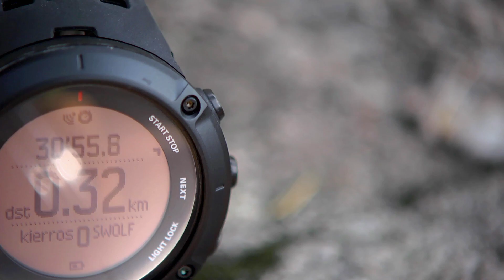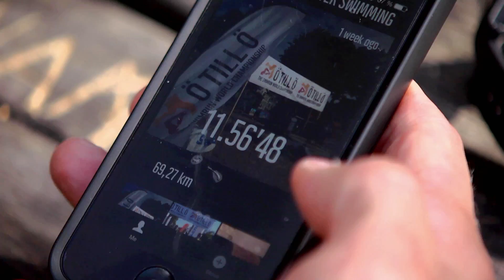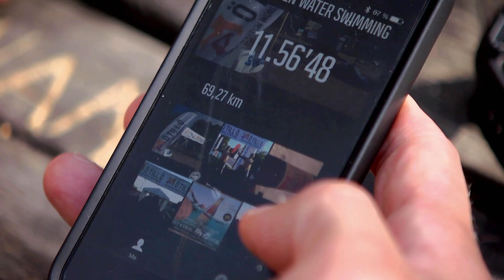Vertailutestissä uudet sykemittarit (Teknavi 2014)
Teknavi testasi kolmea uutta sykemittaria juosten, pyöräillen ja uiden. Vertailussa ovat Suunto Ambit3, Polar V800 ja Garmin Fenix 2

Lataa Teknavi ilmaiseksi iPadille tai lue verkossa // Teknavi application is available for tablets for free in App Store.